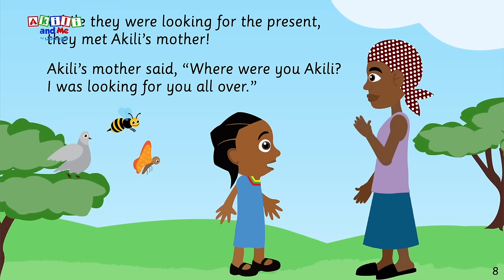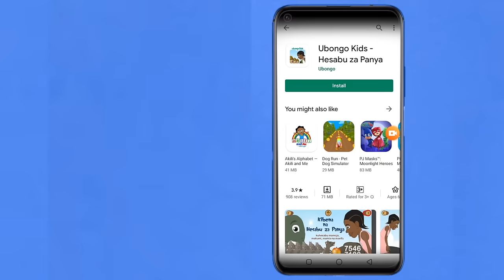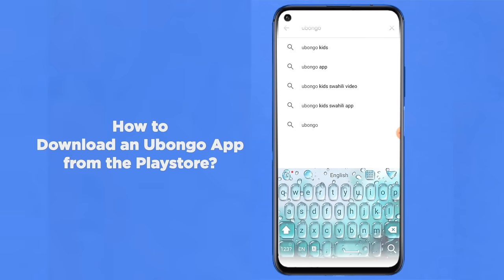EPISODE 2: Akili and the Animal Families| Full Episode of Akili and Me |African Educational Cartoons